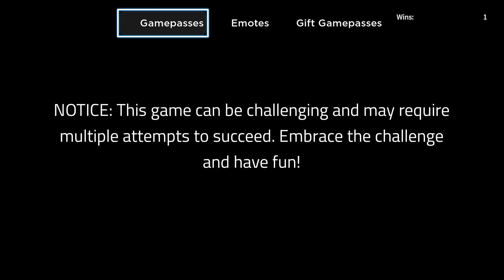I FRICKIND WOOOOOOOOOOOOOOOOOOOOOOOOOOOOOOOOOOOOOOOOOOOOOOOOOOOOOOOOOOOOOOOOOOOOOOOOOOOOOOOOOOOOOON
YESSSSSSSSSSSSSSSSSSSSSSSSSSSSSSSSSSSSSSSSSSSSSSSSSSSSSSSSSSSSSSSSSSSSSSSSSSSSSSSSSSSSSSSSSSSSSSSSSSSSSSSSSSSSSSSSSSSSSSSSSSSSSSSSSSSSSSSSSSSSSSSSSSSSSSSSSSSSSSSSSSSSSSSSSSSSSSSSSSSSSSSSSSSS WOOOOOOOOOOOOOOOOOOOOOOOOOOOOOOOOOOOOOOOOOOOOOOOOOOOOOOOOOOOOOOOOOOOOOOOOOOOOOOOOOOOOOOOOOOOOOOOOOOOOOOOOOOOOOOOOOOOOOOOOOOOOOOOOOOOOOOOOOOOOOOOOOOOOOOOOOOOOOOOOOOOOOOOOO